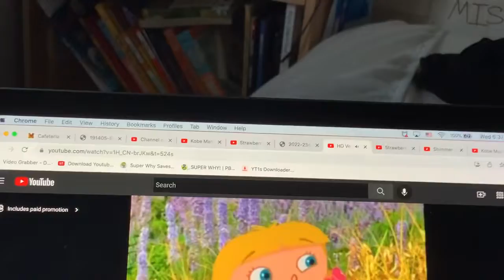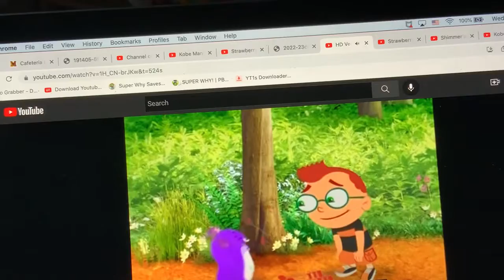LittleEinsteins - June’s Catching Us